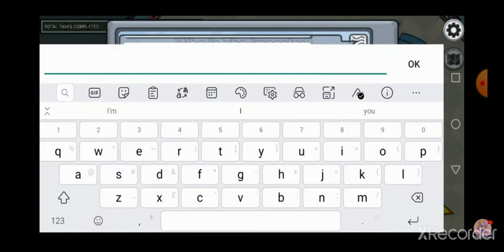Among us komik anlar